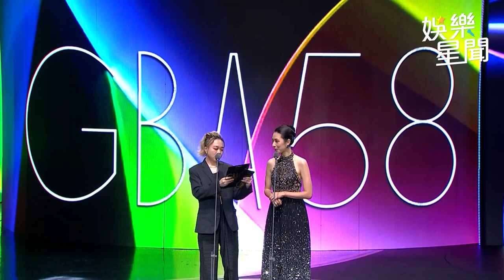金鐘58／《大嘻哈2》奪「節目燈光獎」 評審：媲美演唱會等級｜三立娛樂星聞